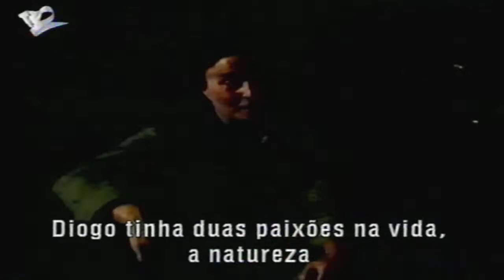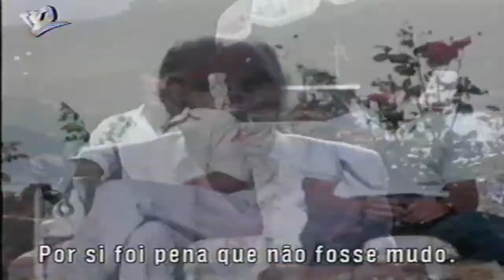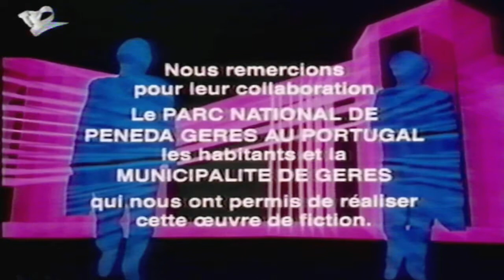Operation OPEN - Un amour de Loup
French series from the 80's. This episode was filmed in Gerês (Portugal) .
Recorded from one of my VHS old tapes.

The Dexter brothers, international nature specialists and environmental detectives, bring us adventure and suspense, as they investigate crimes committed against the flora or fauna of National Parks in different countries of the world.